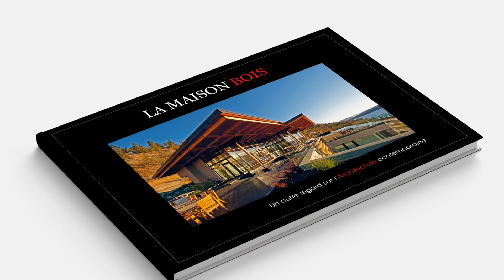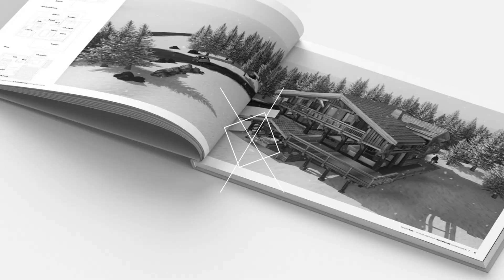LIVRE ANNIVERSAIRE - 15 ans d'Architecture Bois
Cette année, le magazine Architecture Bois fête ses 15 ans 🎂🎉
Pour l’occasion, nous avons donc décidé de sortir un LIVRE EXCEPTIONNEL sur la maison bois !
Découvrez une sélection de reportages réunie dans un ouvrage unique qui révèle toute la beauté de l’architecture bois tant dans son style que dans sa décoration. Laissez-vous embarquer dans une visite où l’authenticité rime avec le contemporain.
Sortie prévue le 25 février.

Profitez de notre tarif préférentiel jusqu’au 25 février 2019, en réservant dès maintenant votre livre Architecture Bois

Bonne lecture !

Maxime Kouyoumdjian-Simonin
Fondateur – Rédacteur en chef